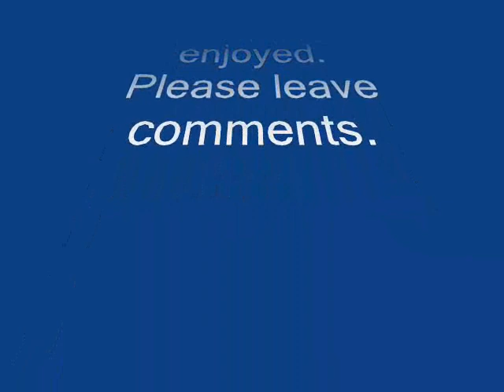Blender animation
This is a animation i made after taking some lessons and tutorials about blender online. I hope you enjoy.